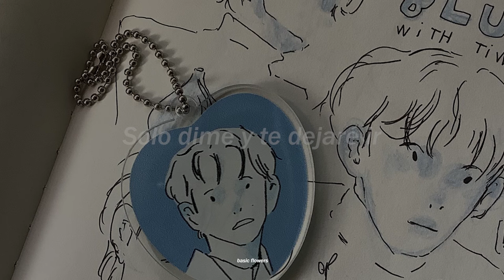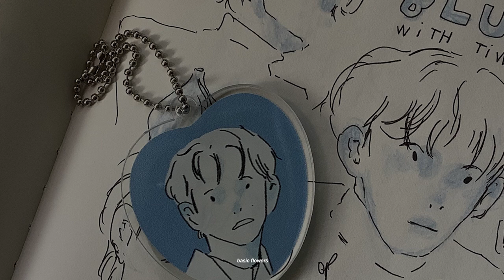Basic Flowers- our film (Sub. Español) ✿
Lyrics

I really forgot
what's wrong about you
'cause i fell in love
don't know the truth

that you are perfect
but at this time I...
look you in that way

i don't know if i'm wrong
baby tell me if i'm lost
maybe i'm hurting your heart
I don't wanna be that one

If you don't feel at home
you just tell me and i will let you go
to real home

and if after a long time you feel i'm not...
your home... anymore
It is okay 'cause love could fade away and... nothing's wrong
not our fault

to real home